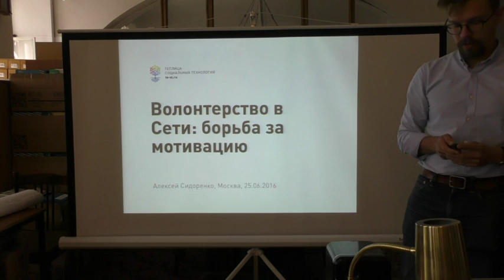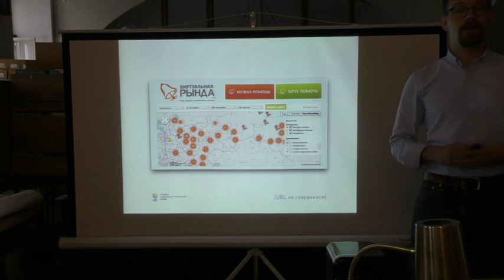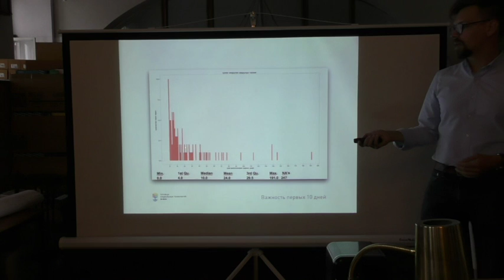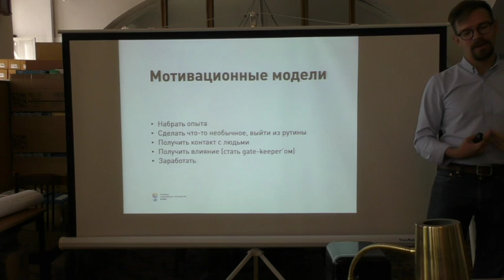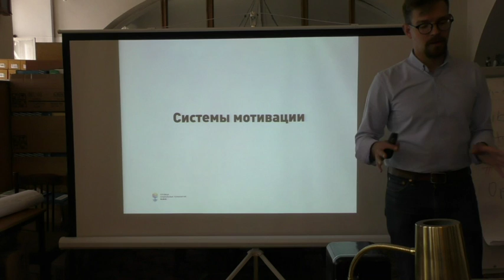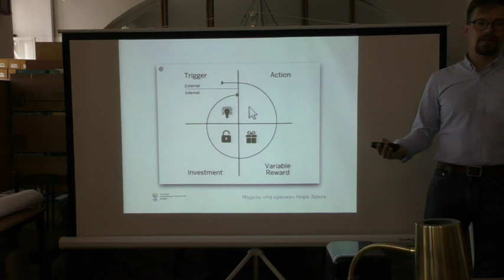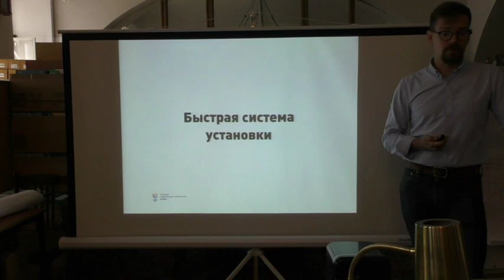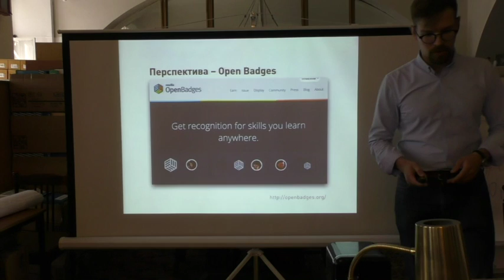FiresHack Лекция Алексея Сидоренко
Алексей Сидоренко «Волонтёрство в Сети: борьба за мотивацию»